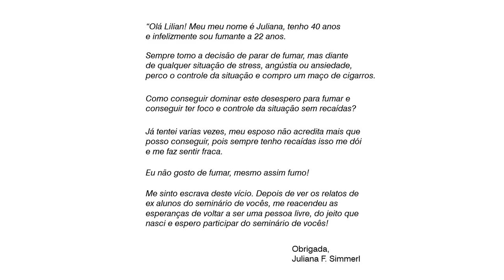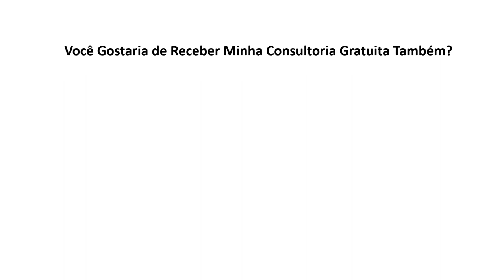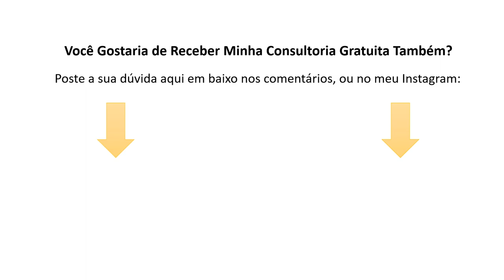Eu não gosto de fumar, mesmo assim fumo! | Easyway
CONVITE: SE VOCÊ QUER PARAR DE FUMAR, LEIA ABAIXO:

De 28/08 à 01/09/2023 estarei organizando um Evento 100% GRATUITO e ONLINE, a “JORNADA DO FELIZ NÃO FUMANTE”.

Serão 3 aulas poderosas como você nunca viu, onde você irá compreender PELA PRIMEIRA VEZ NA SUA VIDA o que é a dependência em cigarros, e como sair dela fácil e sem sofrer.

IMPORTANTE: Lembre-se de checar sua caixa de spam para não perder o acesso às aulas quando o evento for ao ar.

SOBRE ESTE VÍDEO:

A Juliana me conta que não gosta de fumar, mas mesmo assim fuma. E mais: "Diante de uma situação de stress, angústia ou ansiedade, quando bate o desespero para fumar... como conseguir ter foco e controlar a situação sem recaídas?"

Essa é a dúvida da Juliana F. Simmerl que eu respondo hoje. Se você também tem essa dúvida, assista ao vídeo para entender como parar de sentir esse desespero e ser bem sucedido(a) em parar de fumar.

ATUALIZAÇÃO EM AGOSTO DE 2023: Este vídeo com a resposta para a Juliana foi ao ar em Fevereiro de 2021. Após a gravação desse vídeo, em abril do mesmo ano, a Juliana me procurou e se inscreveu no meu curso que ensina as pessoas a parar de fumar fácil e sem sofrer, o Programa Easyway Online Para Parar de Fumar, e se transformou em uma Feliz Não Fumante desde então.